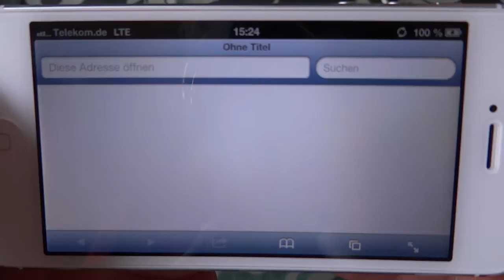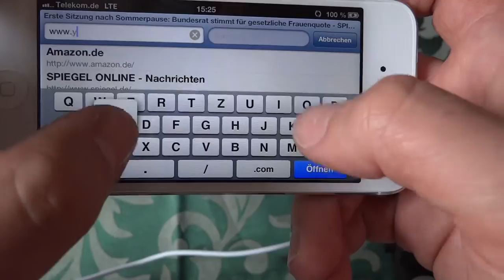Apple iPhone 5 LTE Test Telekom T-Mobile Deutschland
Dies ist ein LTE Test in Mannheim. Kurz und knapp: Es ist einfach rasend schnell! Als Browser habe ich Safari verwendet, da die anderen noch nicht optimiert sind.